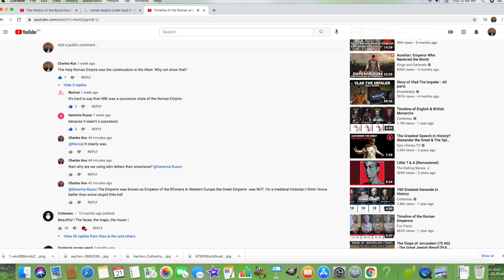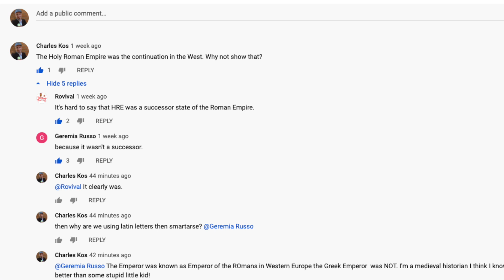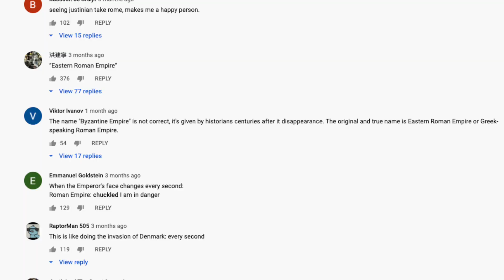Why the Byzantine Empire is NOT called the Roman Empire!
These are the reasons and they are pretty good ones. The Byzantines basically did not hold onto the Latin legacy and talked themselves into Hellenism. The west thus became the Latin half. The Holy Roman Empire meant that the East ceased to be the Roman World.
►IMPORTANT LINKS! 👍
✅ Tshirt, MUGS, MERCH! WOW! 👍
✅ MY BOOK ON WHAT PYRAMIDS REPRESENT: Travelogue and Detective Work!